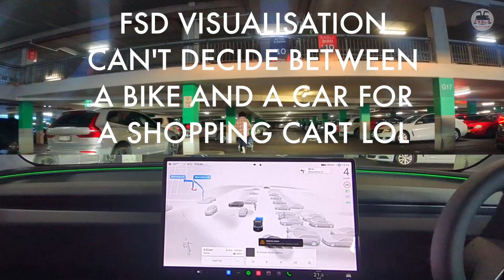🚗⚡ Tesla FSD Supervised | Chaos Drive Highlights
Everyday driving isn’t just highways — it’s car parks, chaotic intersections, and the kind of traffic that tests even the best humans. That’s why we threw Tesla FSD Supervised into some of the hardest situations you’ll find in Australia.

The mall car park set the tone. FSD showed smart logic handling tight spaces, pedestrians, and blind corners — but it still can’t read floor arrows or painted signs. The result? Some wins, some confusion, and not a zero-intervention drive.

But out on the streets came the good wins — and this’ll was two:
 • ✅ Smooth navigation through tight spaces
 • 🚶 Handling sudden pedestrian movement
 • 👀 Smart adjustments when cars appeared from blind spots
 • 🚦 A T-junction at evening rush hour: relentless traffic, tiny gaps, and FSD holding its nerve
 • 🔄 An unprotected right turn with two lanes of opposing traffic — one car turning right, another barreling straight. FSD judged the moment and committed safely.

At the same time, it wasn’t a zero-intervention drive. There were moments where I had to step in, especially when lane choice and flow direction confused the system.

This drive proved that FSD isn’t just about smooth roads and easy wins. It’s about logic under fire. From malls to messy intersections, it’s learning how to behave in situations where most humans would hesitate.

⚡ Tesla FSD Supervised — not flawless, but every win feels like a leap into the future.